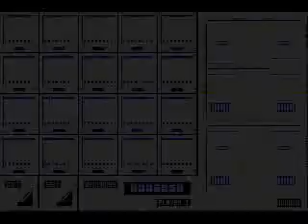Xenon 2 Megablast (GEN) - Stage 2